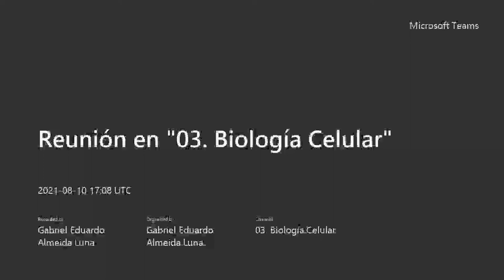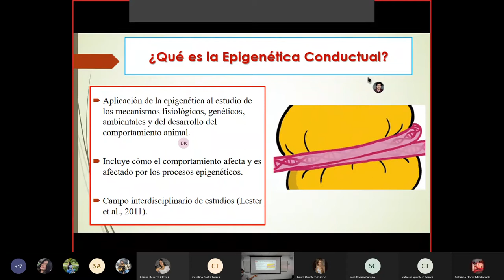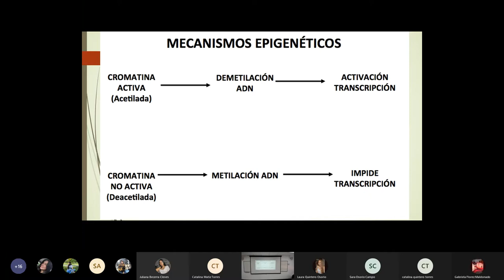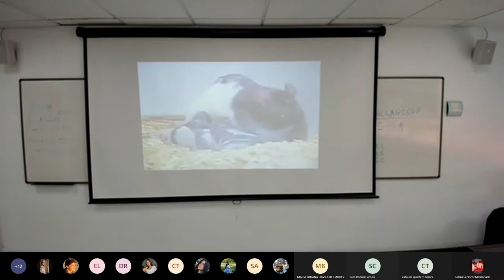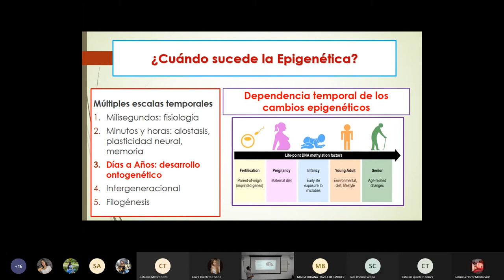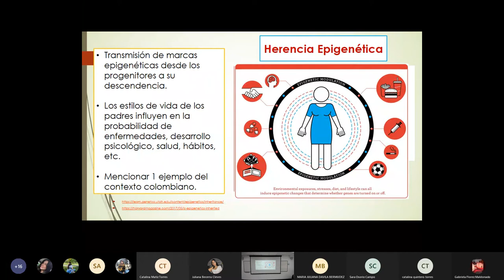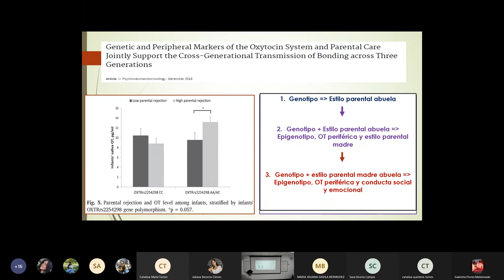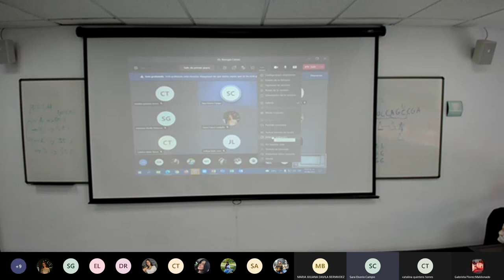Epigenética y Conducta